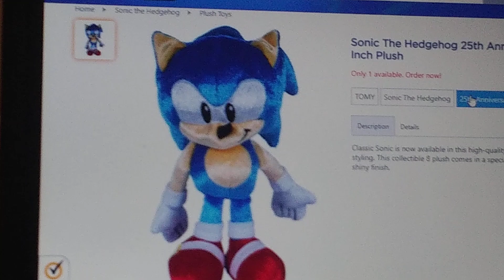Vote for Classic Sonic